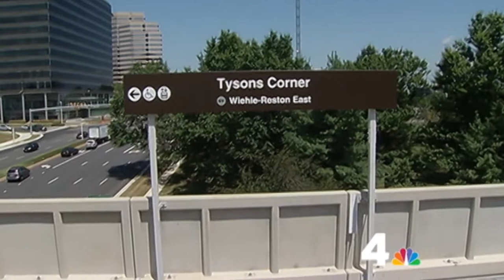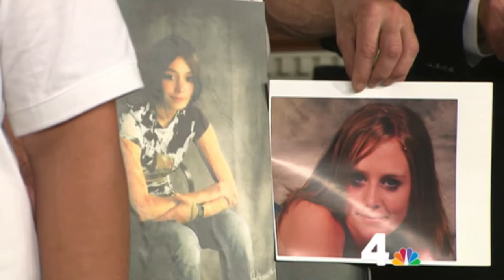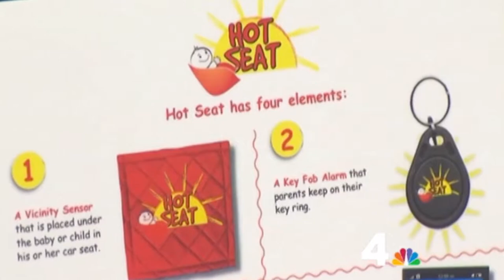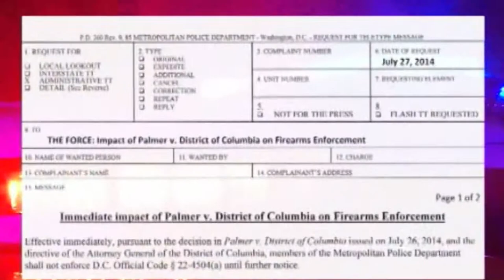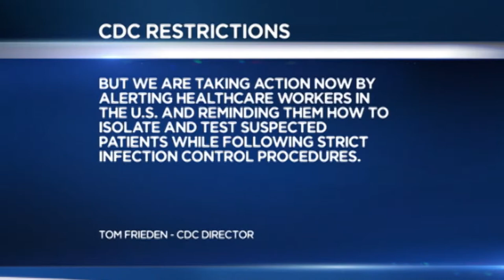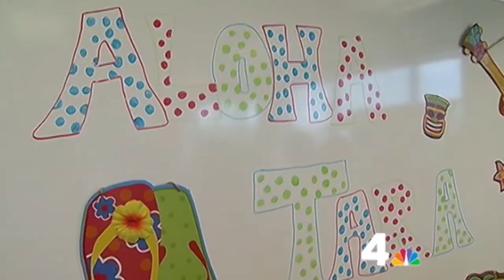Regina Sibilia WRC NEWS 4 Intern Broadcast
This is the News 4 Intern Newscast I created during my internship with WRC in Washington, DC. I chose all content and stacked the rundown, created graphics, wrote VO's, VOSOT's, teases and headlines. I also worked with the Reporter Interns and assigned them to news stories.